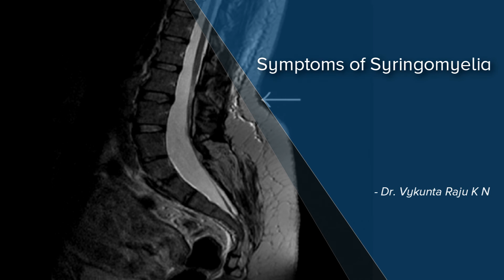Symptoms of Syringomyelia - Dr. Vykunta Raju K N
Syrongomyelia is one type of spinal dysraphism. The manifestation of syringomyelia depends upon which part of the spinal cord is involved. Usually if it is involved in the cervical cord, in the upper part of the spinal cord there will be weakness of the upper limb or involvement of ulcers. There is loss of pain and touch sensation over the fingers and hands where they will sometimes cause burns and non healing ulcers. If it is not treated it can cause involvement of bone with osteomyelitis. They will be having difficulty during work. If it is involvement of the lower part of the spinal cord there will be manifestations similar to the upper limbs in the lower limbs where non healing ulcers, weakness. If it is severe they will be having bowel and bladder involvement. The patient may not feel any pain due to non healing ulcers. You need to treat it appropriately.